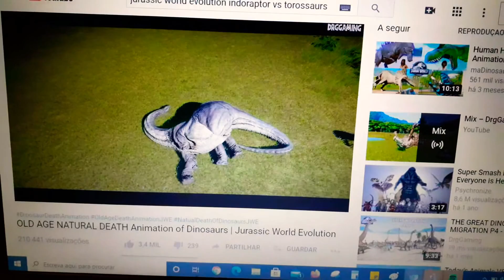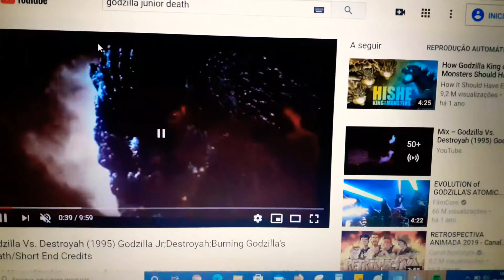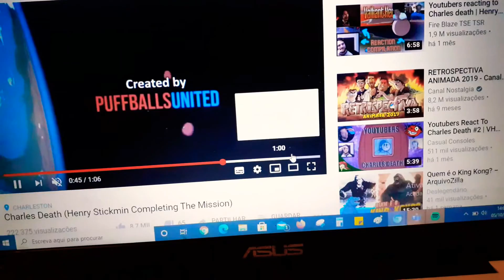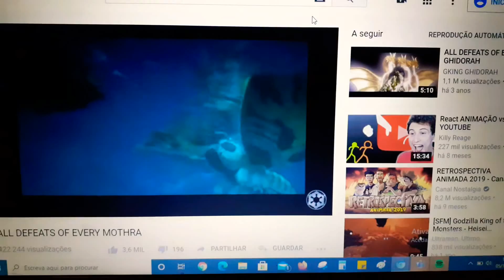deaths of my favorite heroes